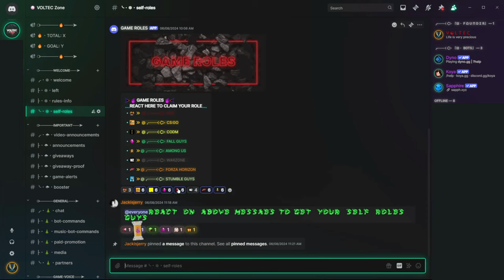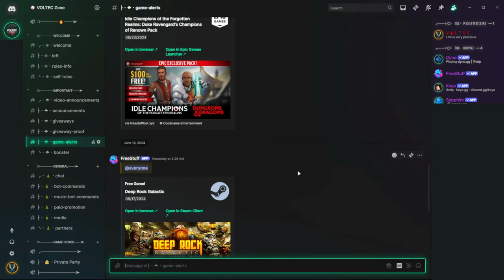PARKOUR With Friends In MINECRAFT 😂🔥| #1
🎮 *Epic Gaming Moments: Prepare for Epic Laughs and Legendary Wins* 🎮

Hey there, Lightning gamers! Ready for some hilarious gaming action? Well, you're in the right place! Spoiler alert: things get wild, wacky, and absolutely wonderful. 🕹️🤣

*IMPORTANT*
-Videos File: On Discord Server

- Watch and see yourself :) 🚀
- Moments that'll make you go "Did that just happen?!" 😲
- Epic fails that are just too funny to miss! 😂

- *Youtube:* Wahi To Dekh Rahe Ho Kamino :)

*PC Specs:*
- *Processor:* [Intel Core i5-12400f]
- *Graphics Card:* [AMD Rx 6650XT OC Edition]
- *Ram 8x2:* [XPG DDR4 D60G RGB 16GB]
- *Motherboard:* [MSI Pro B660M-E Ddr4]
- *Air Cooler:* [Deepcool AG400 ARGB Single-Tower 120mm CPU Air Cooler]
- *Cabinet:* [GALAX PC Case (REV-05W)]

Got a gaming moment you want us to react to? Drop it in the comments below or tag us on social media. We might feature you in our next video!

*Let's get this gaming party started!*

*Credits:*
- Video edited by: Ganesh Raj (VOLTEC) 🧙‍♂️
- Thumbnail by: Ganesh Raj (VOLTEC) 🎨

Happy Gaming, BHAIYON! Agle Video Me Milte Hain. Peace Out! ✌️